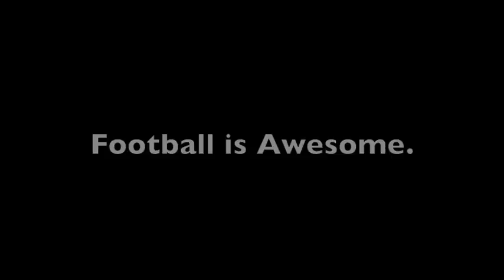Broncos Win. Everyone goes nuts.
Tebow tosses 80 yard TD pass to win in overtime.  A lot of people from all over the country go nuts.  Football is awesome.  Music is from the movie Miracle by Mark Isham.